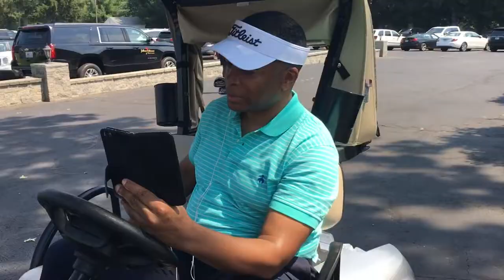The 2019 Jeffrey Osborne Celebrity Classic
NBA star Cliff Livingston has a strong opinion about the Celtics and other Celebrities meet and greet. Featuring:  Dennis “Oil Can” Boyd, Smokey Robinson, Julius “Dr. J” Erving, Mike Woodson, Chris Tucker,  Johnny Gill, Ahmad Rashad,  Kevin Stacom and more.